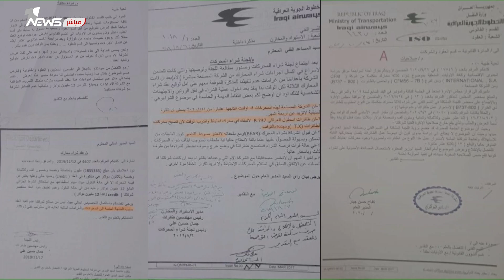كارثة.. 27 طائرة معطلة بسبب الفساد؟ | بمختلف الاراء مع قحطان عدنان